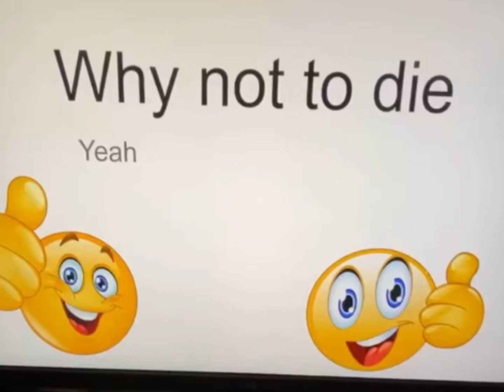Why to not die